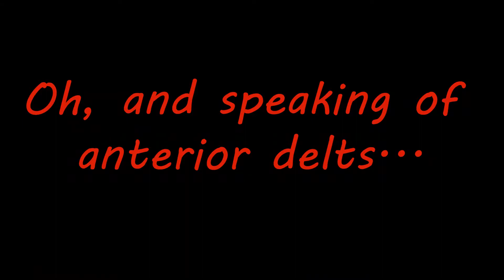Bodybuilding Program Week 3: Fitness on the road!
So this week I was travelling, which is always an obstacle to staying on-point, so to speak, in one's program of bodybuilding, guitar playing, dieting, or whatever.  But we make the best we can with what we find, and that's what I try to do in this week's video.  We also get a bit into talking about how not to do heavy triceps and anterior deltoid movements.

What about you?  How do you stay on your program while travelling?  Tell us!